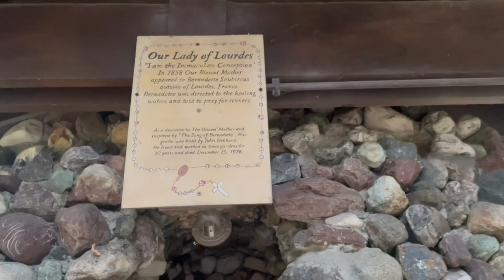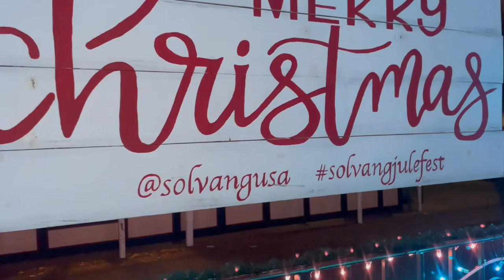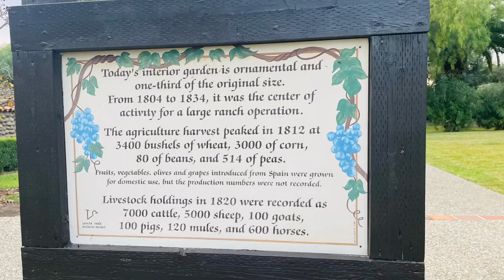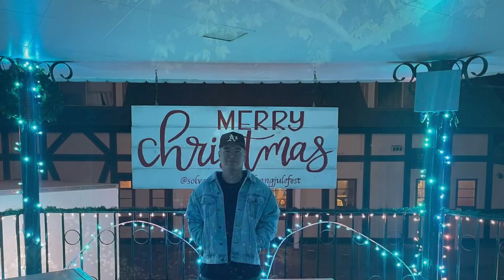Bday holiday trip to Mission Santa Ines Solvang Ca.